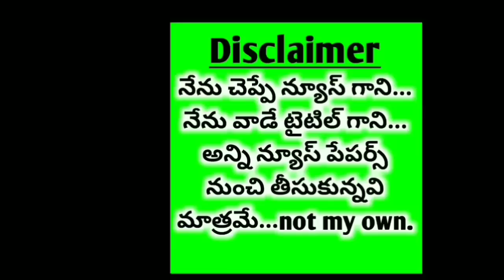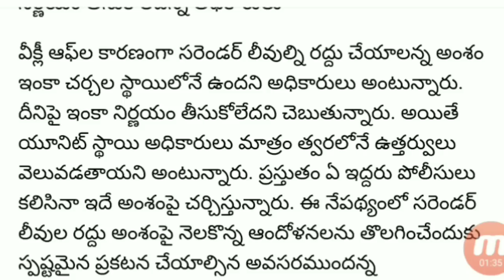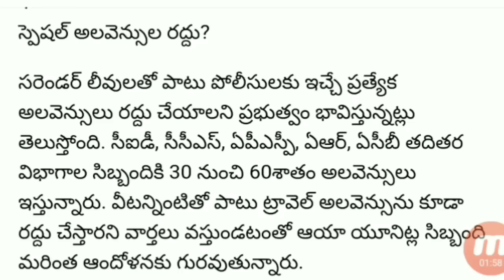State police gave weekly offs but cancellation of (Extra leave) 45 days salary..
The police were on duty on Sundays, holidays and even festivals till yesterday.  Therefore, they are paid four days a month.  They receive an additional 15 days' salary once every four months.  A total of 45 days' salary is paid to police under surrender leave this year.  There is concern among police sources that the extra pay is now being paid.

source: Andhra Jothi paper

సరెండర్‌ లీవ్‌కు సెలవు!
Source : "ఆంధ్రజ్యోతి" via Dailyhunt